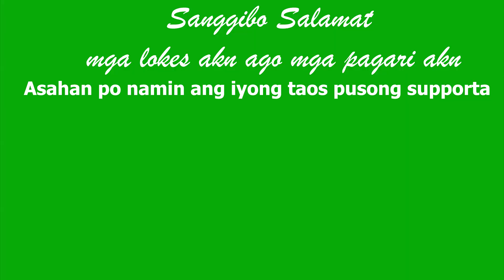ATTY. ALLAN GANI PANOLONG, Board Member in 2nd District LDS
ATTY ALLAN GANI PANOLONG, Board Member in 2nd District Lanao Del Sur (LDS)

Hello po dear Maranaos, all photos and videos here are not mine CTO po sa mga owners. Salamat po.

Si Atty Allan Panolong, Board Member in 2nd District Lanao Del Sur (LDS)

So KATAO ago so GAGAW ago so PARATIYAYA na aya tano balowin
A lending ko kapamili tano… sa olowan tano, olowan a mathitho
MATAO sa KUKUMAN  o mambebetad o ingud sa imanto na MAGISA-ISA TANO

Si ATTY ALLAN PANOLONG, kandidato sa BOARD MEMBER
Sa 2nd District of Lanao Del Sur, na AYA TANO BOTUAN

Si ATTY ALLAN PANOLONG na MEPTOGUWA TANO
Ka aya lad iyan ko pagtao na so KATAGUMPIYA… o ingud…

Bapa kulay, Babo kulay, a mga bangsa ami
Datu bae, kalumbayan na PANGNI KAMI REKANO SA GAGAW
Golalan ko OGOP iyo ago so BOTO (Vote) a poon ko PUSO iyo
Sa AYA TANO TIPENGAN si ATTY ALLAN PANOLONG sa Board Member

Si ATTY ALLAN PANOLONG na Datu a BOLAYOKA
ko Salakaw di salakaw a tao ago so mga kangodaan…

Si ATTY ALLAN PANOLONG na MATAO SA KUKUMAN
ko awid a akal ko kapagengod ka kyapasadan iyan attorney…

ATTY ALLAN PANOLONG, Datu a MALAE PANININDEG ko ingud
Ko salakaw di salakaw, Datu a LADIYAWAN o mga kangodaan…

Si ATTY ALLAN PANOLONG na KANDIDATO sa BOARD MEMBER
Sa 2nd District Lanao Del Sur, na AYA TANO BOTUAN

Si ATTY ALLAN PANOLONG na MIPTOGUWA TANO
Ka aya lad iyan go pagtao na so KATAGUMPIYA

Si ATTY ALLAN PANOLONG na Datu
Ko salakaw di salakaw ago so mga kangodaan